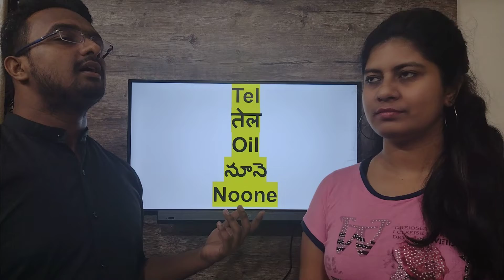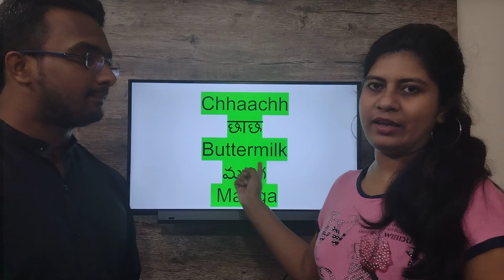43. Ghar ke kitchen ke saaman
Ghar ke kitchen ke saaman

Telugu-Hindi-English Learn friends se baatein kaise karein easily for beginners